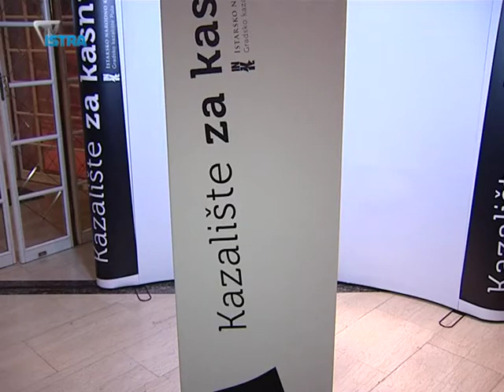Darujte jedni drugima kulturu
Nakon što su u kampanju najprije krenuli djelatnici Istarskog narodnog kazališta čija lica možete vidjeti na jumbo plakatima diljem županije, u petak, na premijeri Virginije Woolf pridružili su im se i ostali građani. Kazalište za kasnije, odnosno kartu za neku od predstava iz ove kazališne sezone darovati možete vama dragim osobama, i to na originalan način.